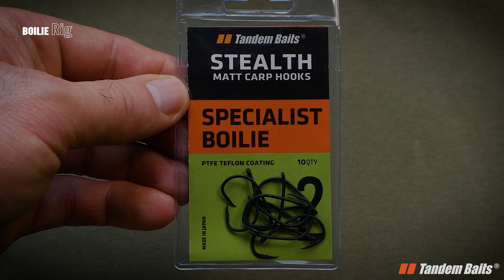Przypon karpiowy Boilie Rig - jak wykonać samodzielnie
Boilie Rig to klasyczny i podstawowy przypon karpiowy, sprawdzony i stosowany przez karpiarzy z powodzeniem od wielu lat. Posiada dość szeroki zastosowanie od obszarów piaszczystych, zamulonych i okolice z rzadką roślinnością.
Dzięki zastosowaniu plecionki szybko tonącej, naturalnie układa się na dnie, "przyklejając" się do niego. Dzięki tym właściwością, Boilie Rig świetnie sprawdzi się z  wszelkiego rodzaju przynętami tonącymi i bałwankami.
Kuty bocznie wygięty haczyk z długim, ostrym  grotem skierowanym do wewnątrz oraz węzeł bez węzła, zapewniają skuteczne zacięcie i pewny hol.
Aby wykonać Boilie Rig będziesz potrzebował najlepszych komponentów.
► Gravity Silk to plecionka, zaprojektowana w jednym celu – idealnie wtopić się w otoczenie, wiotka co ułatwia naturalny ruch przynęty.
Jednocześnie mocna i wytrzymała, idzie na dno jak kamień, przylega do jego nierówności. Matowe wykończenie tłumi refleksy świetlne, nie płoszy ryb.
► Specialist Boilie to klasyczny i uniwersalny haczyk karpiowy przeznaczony głównie do kulek tonących i bałwanków. Kuty i wytrzymały drut, bocznie wygięty poprawia zacięcie i pewnie trzyma rybę podczas holu.